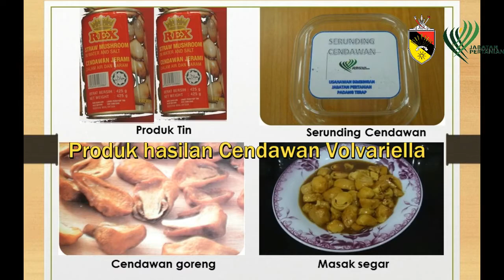Pakej Teknologi Cendawan Volvariella Volvaceae Cendawan Jerami / Straw Mushrooms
Pakej Teknologi Cendawan Volvariella Volvaceae (Cendawan Jerami)
Jabatan Pertanian Negeri Sembilan